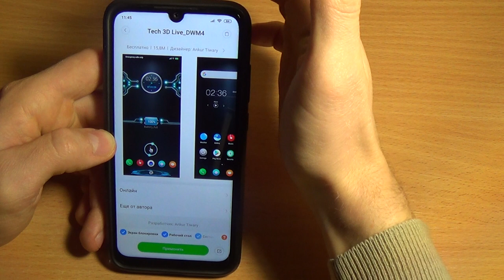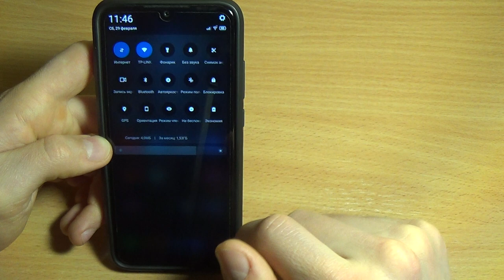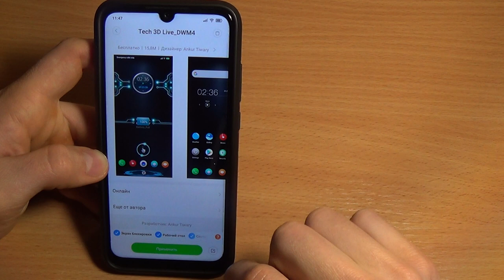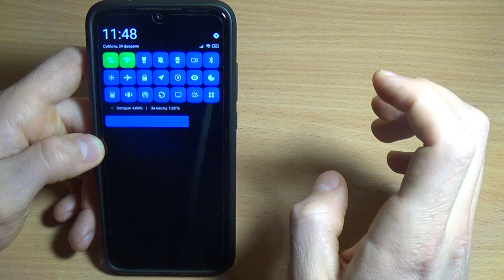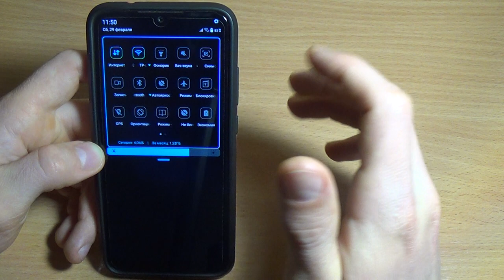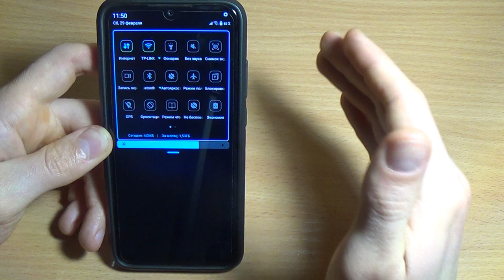ЛУЧШАЯ ТЕМА ДЛЯ MIUI 11 / NEW ПОДБОРКА ШОК ТЕМ XIAOMI 2020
ЛУЧШАЯ ТЕМА ДЛЯ MIUI 11 XIAOMI!
Подборка супер NEW тем для Xiaomi miui 11 в 2020 году
Освежи свой xiaomi и сделай его красивей - удеви друзей!

Названия тем, тут:
- Tech 3D Live_DWM4
- Justice League V11
- NOX UI_Premium